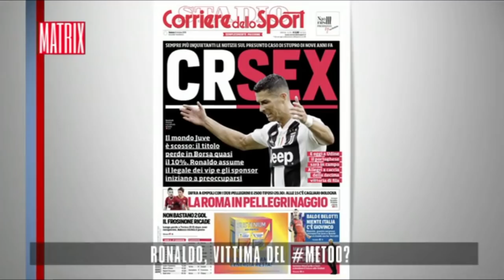Cruciani: "Caso Ronaldo? Sciacallaggio!"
Da Matrix del 12 ottobre 2018